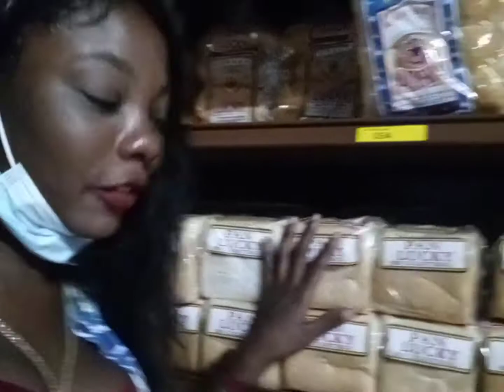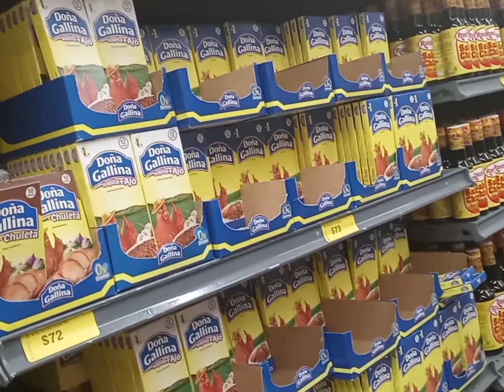VLOG ANNAL FE MAKÉT avèm Bbm yo